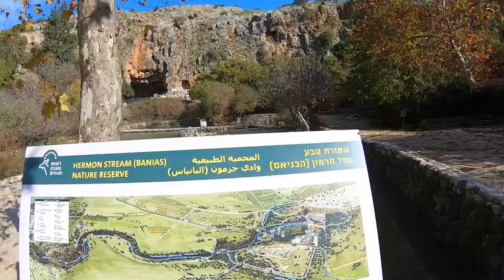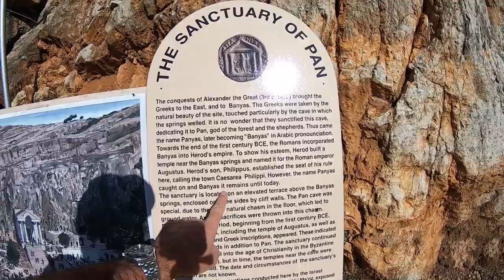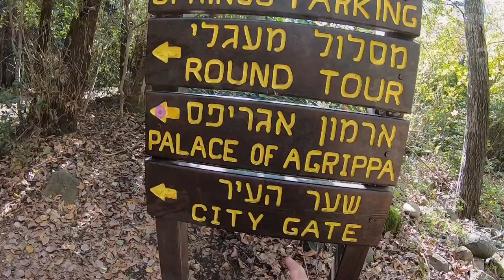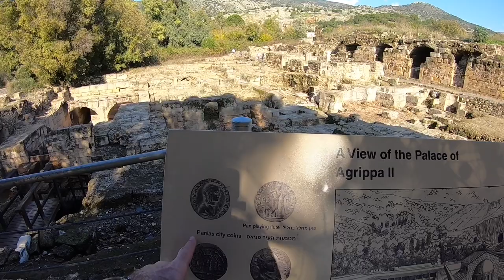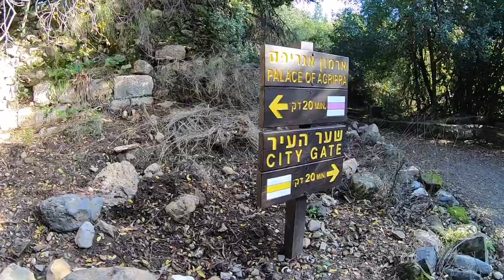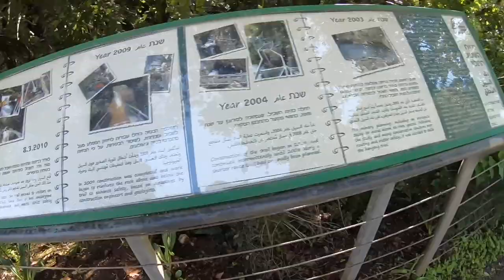Banias: Temple of Pan, springs and waterfalls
Join David Hyman, Israeli professional tour guide on this in-depth video tour that covers all the many highlights of Banias Nature rserve in the Golan Heights.   In This video tour we will visit one of Israels' most popular parks and explore the many points of interest such as: The springs of the Hermon Stream, The Temple of the Greek god Pan, The newly excavated Byzantine church. During Roman times the city's name was Ceasarea Philippi and we will read St Peter's confession from Matthew  Chapter 16  that takes place at this exact location. We will also visit the palace of King Agrippa II and then chec-kout the Crusader perioud city gates.   You are also welcome to  join me on the beautiful  nature trail that follows the gushing river and experience the fantastic suspended trail that hangs over the deep canyon walls, We end the tour at the magnificent Banais waterfalls.

Recorded and Edited by David Hyman
Camera: GoPro hero 7 black
Edited with: Imovie on appple mini-ipad

Music tracks for this video:
Sailing by Delicate Steve
Everything where it needs to be, by Nat Keefe & Hot buttered Rum